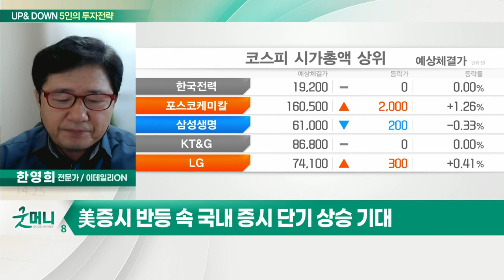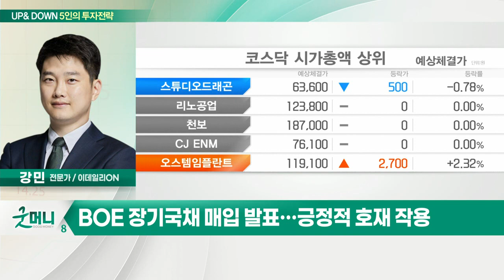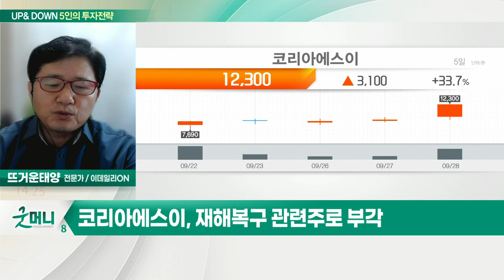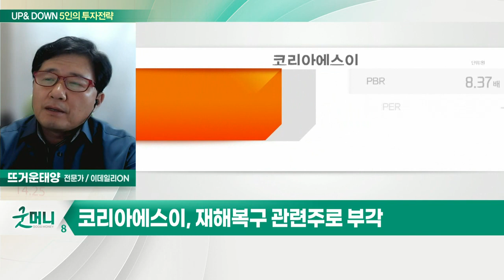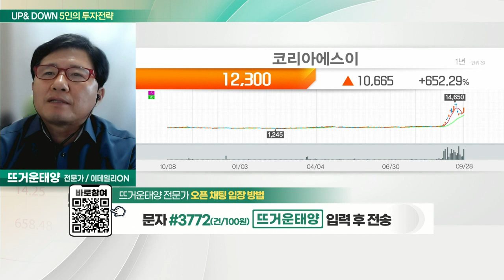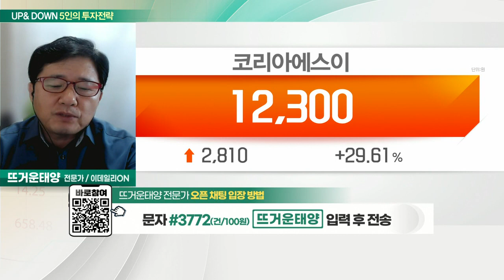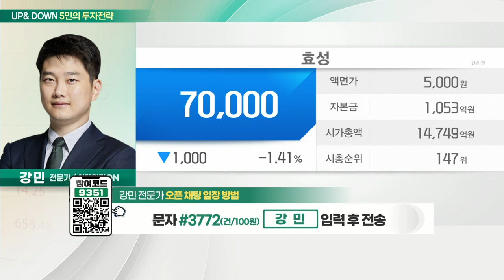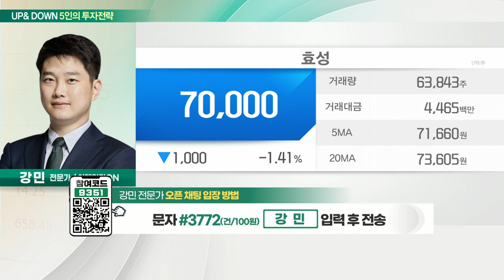효성(004800)... 7%대 배당 수익 예상 / 코리아에스이(101670)... 70억원 제3자배정 유상증자 호재_UP&DOWN 5인의 투자 전략 (20220929)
Q. 반대매매 우려 커진 코스피… 전략은?
- BOE 장기국채 매입 발표… 긍정적 호재 작용
- 미국채 10년물 금리 하락 및 달러 강세 완화
- 국내 증시, 개인 신용반대매매 물량 소화 필요
- 기술적 벨류에이션상 역사적 하단 근접

Q. 美증시 '반등'… 국내 증시, 상승 기대해도 될까?
- 높은 달러 가치와 경기 침체 우려 지속
- 美증시 반등 속 국내 증시 단기 상승 기대

효성(004800)
- 7%대 배당 수익 예상
- 수소 시장 진출 본격화

코리아에스이(101670)
- 재해 복구 관련주로 부각
- 70억원 제3자배정 유상증자 호재